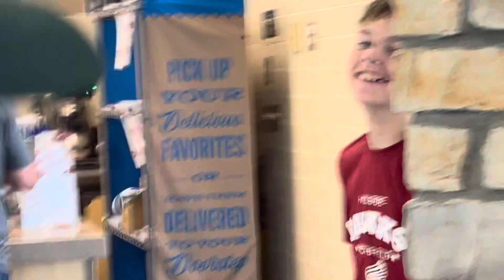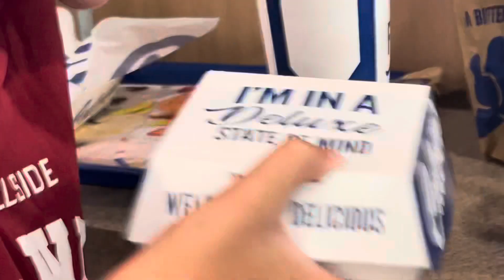Having fun at Culver’s